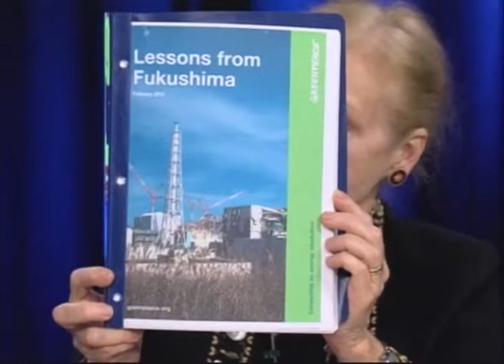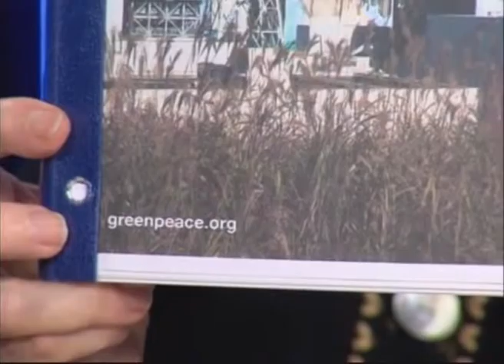Nuclear Power Who is Looking Out for the Public? Engineer Arnie Gundersen Interviewed 2015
Former nuclear industry executive turned nuclear safety advocate ARNIE GUNDERSEN has over 40-years of nuclear power engineering experience, gave testimony in the investigation of Three Mile Island, and began studying the catastrophic failure at the Dai-lchi Nuclear Power Plant the day of the first explosion. Chief Nuclear Engineer at Fairewinds Energy Education, he has produced expert reports on California nukes & numerous informative videos & articles available at Fairewinds.org

BEST ON THE WEB & UP TO THE MINUTE - ALL EVENTS - AT ENE ENERGY NEWS

I created this video with the YouTube Video Editor - Remix Allowed

This video is the Fairewinds Energy Education Youtube channel.
Our weekly podcasts are now posted here as well as most of our websites content. Fairewinds Energy Education is a registered non-profit organization (501c3).

You are free: to Share — to copy, distribute and transmit the work Under the following conditions:  Attribution — You must attribute the work in the manner specified by the author or licensor (but not in any way that suggests that they endorse you or your use of the work).

 Noncommercial — You may not use this work for commercial purposes.  No Derivative Works — You may not alter, transform, or build upon this work.   With the understanding that: Waiver —